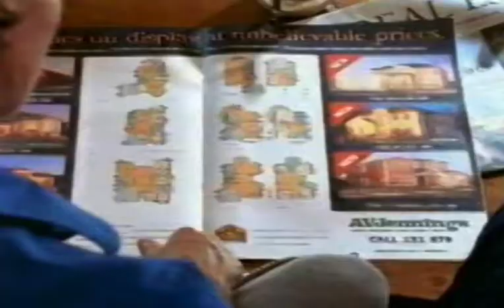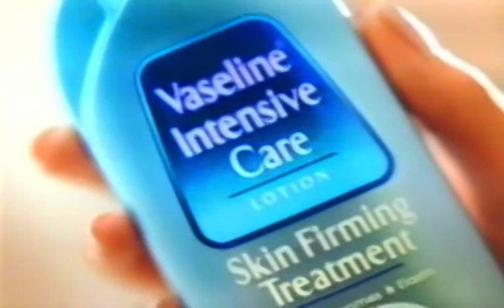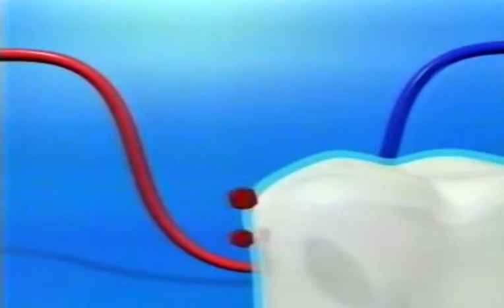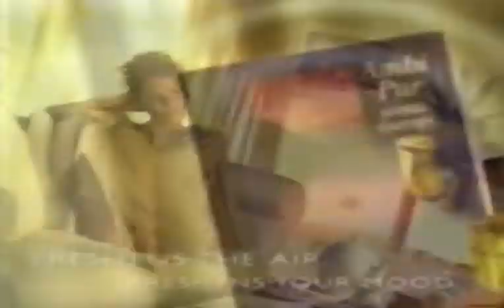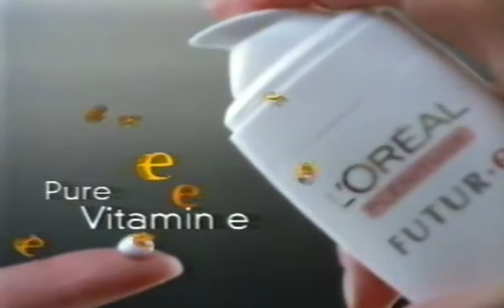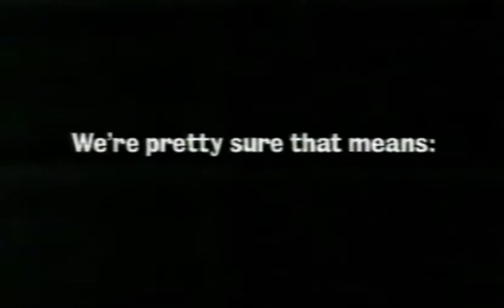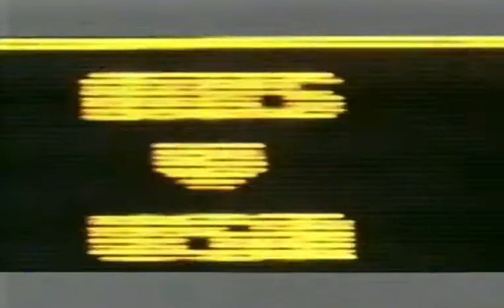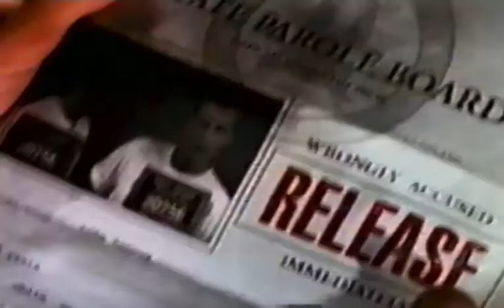Aussie Ads 3 circa year 2000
Australian commercial break...